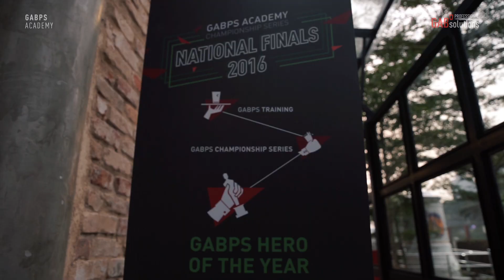GABPS Academy National Finals 2016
16th March 2016
The Tavern @ GAB

Congratulations to the GABPS Hero of the Year 2016!
He will represent Malaysia at the third Heineken Global Bartender Final in April 2016